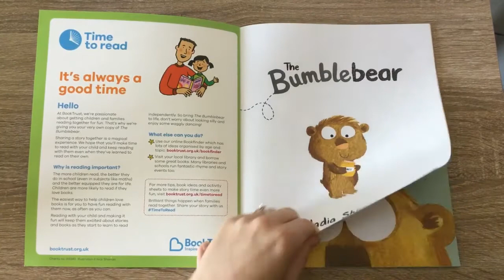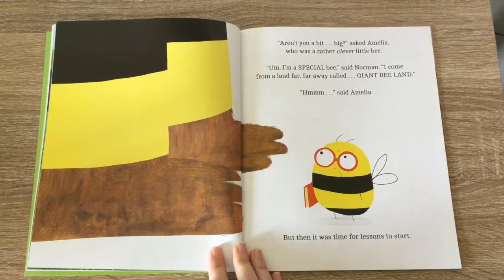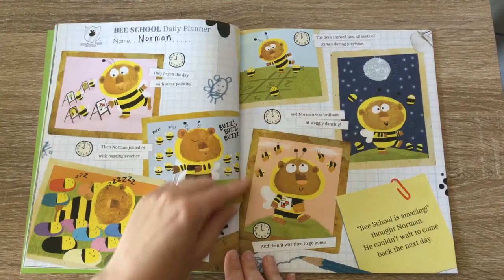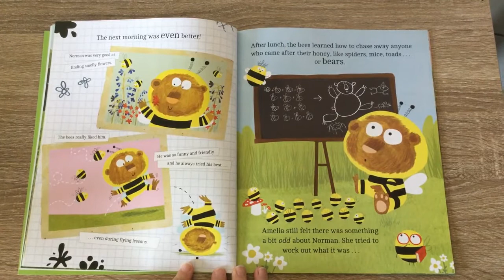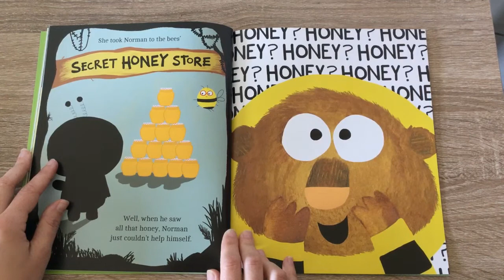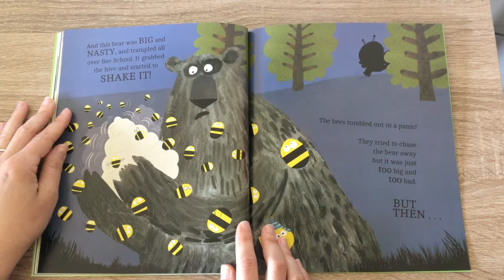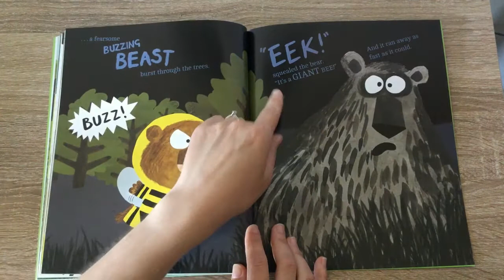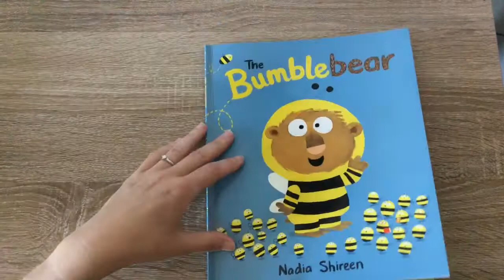The Bumble Bear